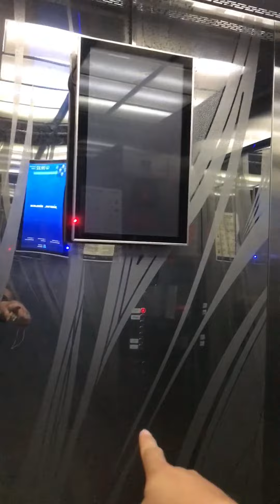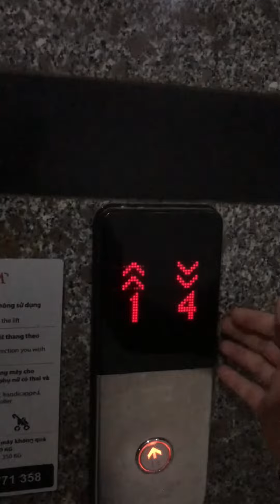Thang máy KONE đã hơn mười mấy năm sử dụng sẽ ra sao